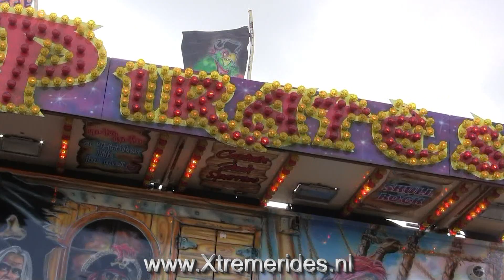WALKING FEAR: Spooky Pirates Walktrough Walking Ghost House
Have no fear! mmwwwhahahahahaha

Spooky Pirates een leuk klein loopsookhuisje op de Nederlandse kermissen